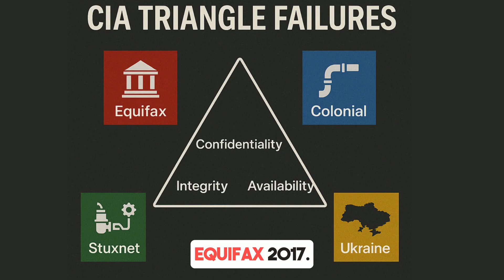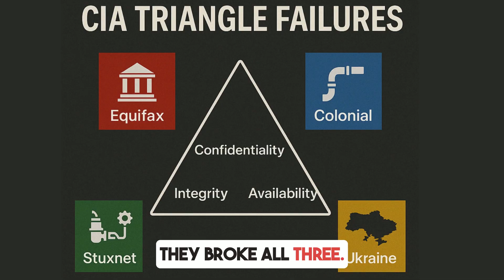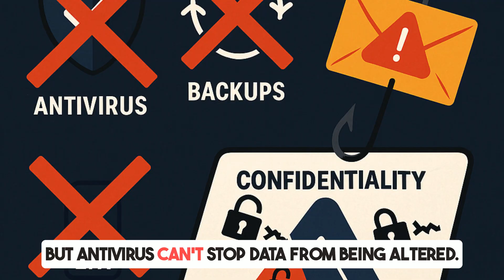What is CIA Triad in Cyber Security?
We're building a CyberXplainer Discord community, a place to ask questions, share progress, and grow with others learning cybersecurity. Whether you're just starting or switching paths, you're welcome to join. Let's build real skills together.

What is the CIA Triad in cyber security, and why is it at the core of every data breach you've ever heard of?

In this video, we break down the CIA Triad — Confidentiality, Integrity, and Availability — the three fundamental principles of information security. Whether you're a beginner in cybersecurity, preparing for a certification, or an IT professional looking to strengthen your organization's defense, this explanation will help you understand how real-world cyber attacks target one or more elements of the triad.

We dive into real hacking case studies like the Equifax data breach, Stuxnet, Colonial Pipeline ransomware attack, and more to explain how each of these cybersecurity principles fails in practice — and what you can do to defend against it.

If you're exploring cyber security for beginners, preparing for CEH, CompTIA Security+, or just want to understand what makes information secure, this is your ultimate introduction to the CIA Triad.

Learn how hackers exploit weak points, how cybersecurity teams build defenses, and why every digital system you use depends on this triangle to stay safe.

0:00 - Introduction
0:32 - What is CIA Triad & Why its important
1:05 - What is Confidentiality Cyber Security?
1:54 - What is Integrity in Cyber Security?
2:47 - What is Availability in Cyber Security?
3:41 - Real Hacks Mapped to the CIA Triad
4:32 - The Digital House
5:00 - CIA Triad Common Myths + Quiz